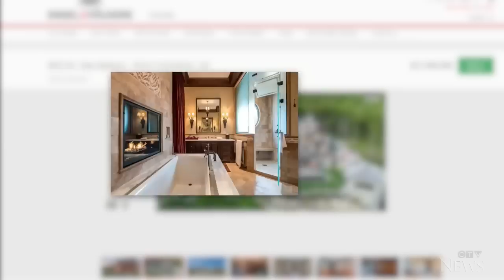Step inside the $22M castle Mario Lemieux is selling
With more than 50 rooms, Pittsburgh Penguins legend Mario Lemieux’s mansion is as gigantic as his NHL legacy.